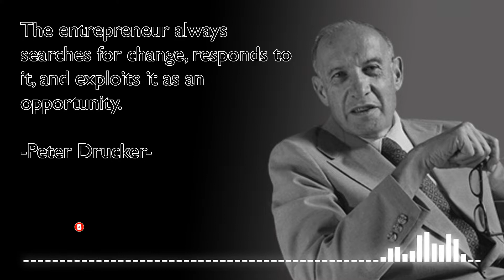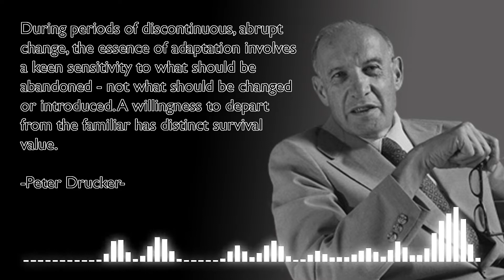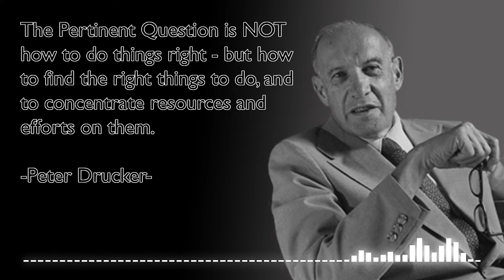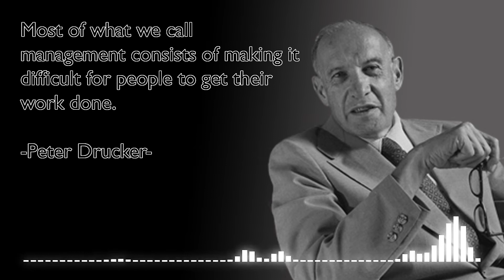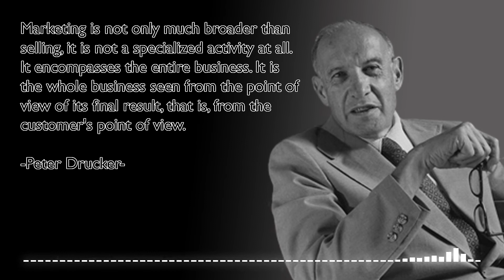Peter Drucker Quotes for Motivation. The purpose of a business is to create a customer.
Our goal is to provide you with the tools and motivation you need to achieve your goals and live your best life.

On our channel, you'll find a wide variety of quotes from some of the most inspiring and successful people in history. From entrepreneurs and business leaders to artists and athletes, we've got something for everyone.

Each day, we'll post a new quote to help you start your day off on the right foot. Whether you're facing a challenge at work, struggling to stay motivated, or just need a little extra inspiration, our quotes are here to help.

So if you're looking for a daily dose of motivation, be sure to subscribe to our channel and join our community of like-minded individuals who are all working towards their goals and dreams. Together, we can make a difference and inspire others to do the same.

We give motivation to your life in famous words spoken by great people through time.
Let our channel be an endless source of inspiration and motivation.